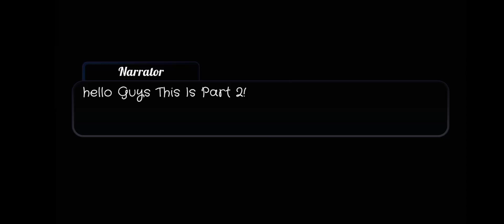kellie's Story "part 2"